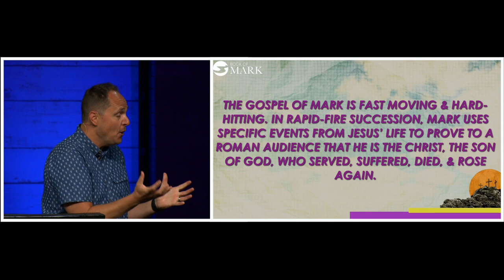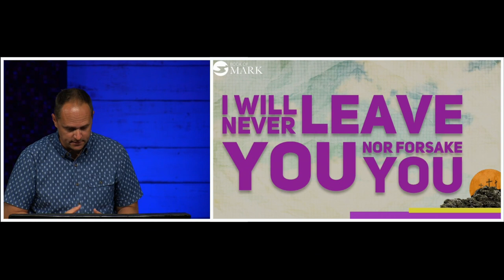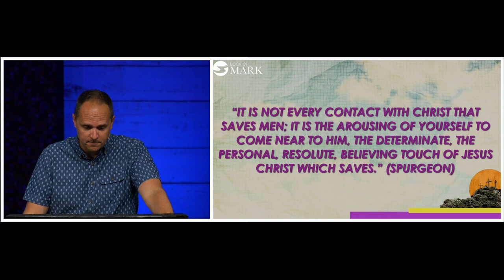Mark 5:21-43 | Pastor Neil Spencer